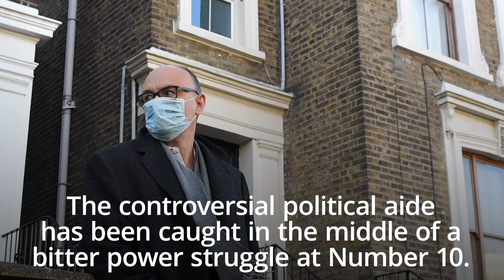Dominic Cummings refuses to answer questions on Downing Street turmoil and Cain resignation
Boris Johnson's senior adviser Dominic Cummings ignores media questions outside his home on Thursday.

The departure of the Number 10 communications chief Lee Cain has led to speculation the controversial aide may leave Downing Street.